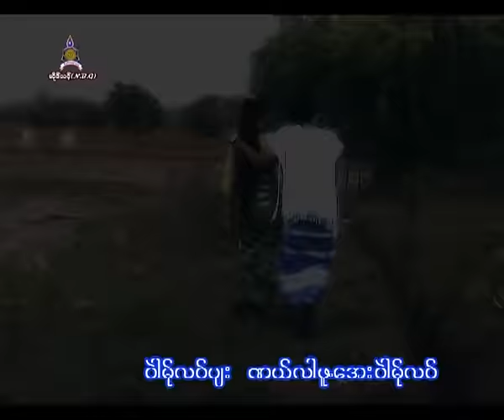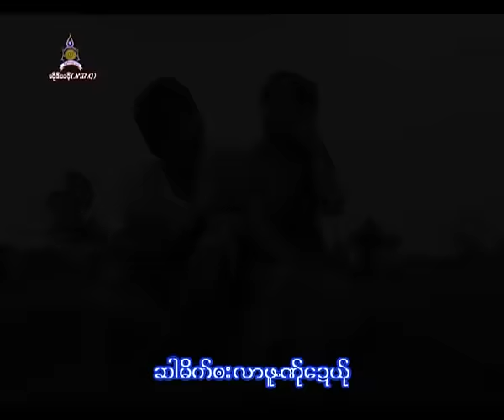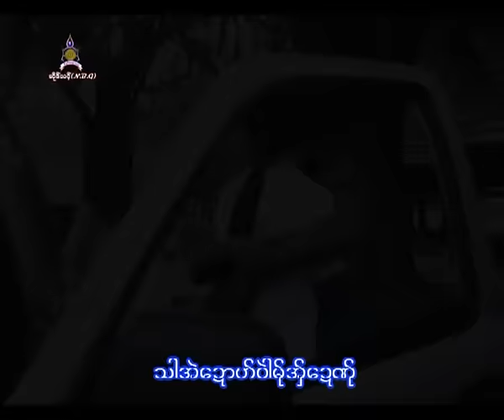Karen Song : မိက္တာဖဝ့္ - အဲဆုိင့္ : Mai Ta Pho - A Cer (เอ เซ่อ) : PM MUSIC STUDIO [Official MV]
Ring Back Tone :
Dtac Music :
Poe Karen Song : Mai Ta Pho (ไม่ ตา พ่อ)
ขับร้องโดย A Cer (เอ เซ่อ)
คำร้อง/ทำนอง เรียบเรียงโดย จ่อ ไป่, ย่อง กา